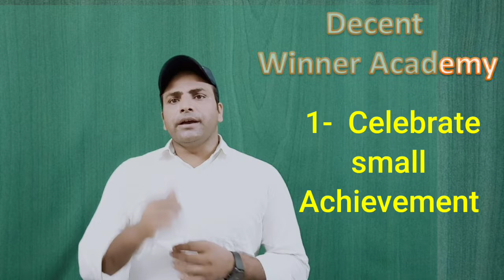Parents अपने बच्चों को आलसी बना रहे हैं | बच्चों की skill par कैसे काम करें? best way for child.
Decent Winner Academy in Bareilly
अपने बच्चों को मेहनत और लगन का मीठा फल का स्वाद कराएं।